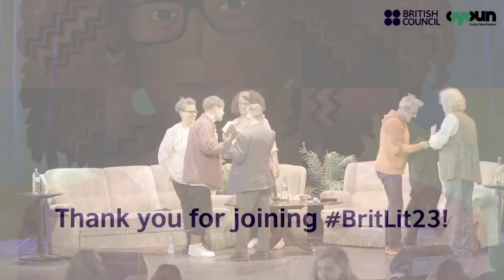British Council Literature Seminar | Panel Discussion